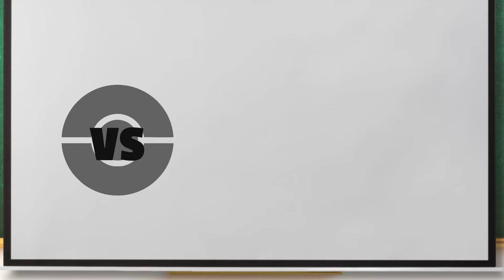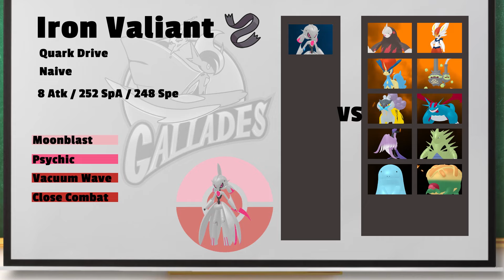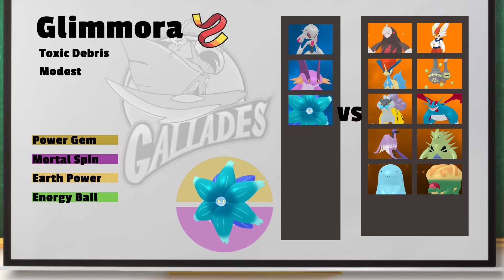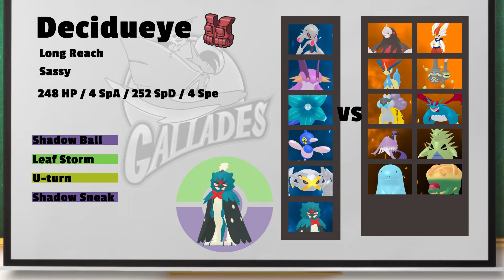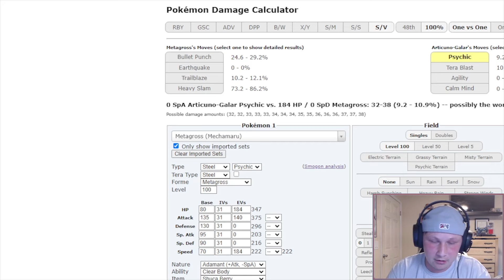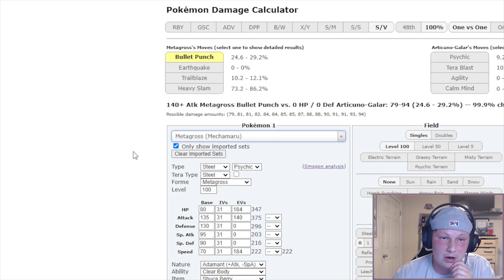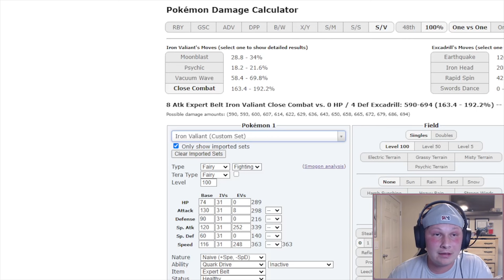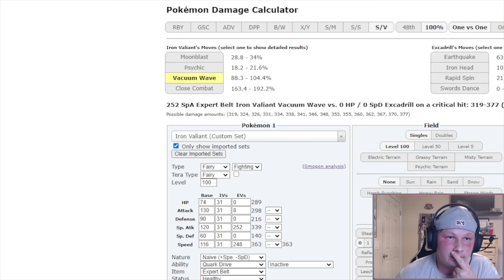EXCADRILL + TYRANITAR Might Be the Strongest Duo in Pokémon Draft League || BBR S8 W5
Teambuiler: 0:00
Battle: 5:08

Check out your BBR Coaches!!